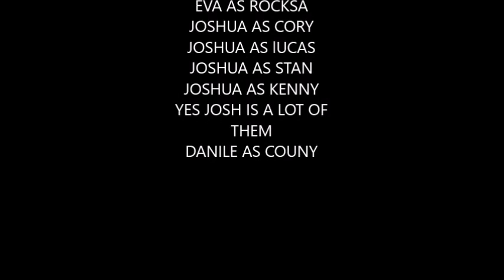The Family Of Wolves 2 Episode 2: Running Away For Life